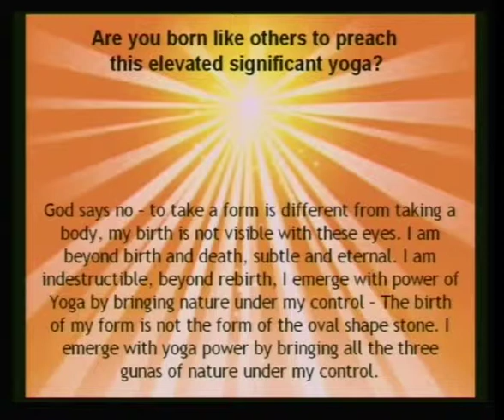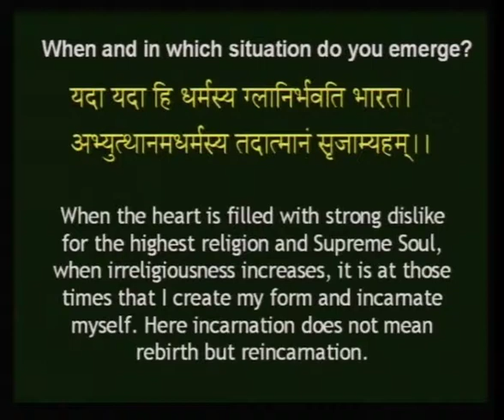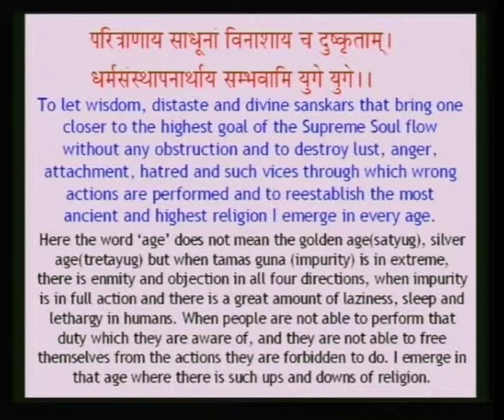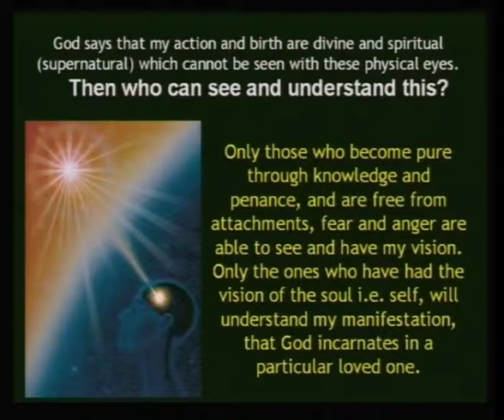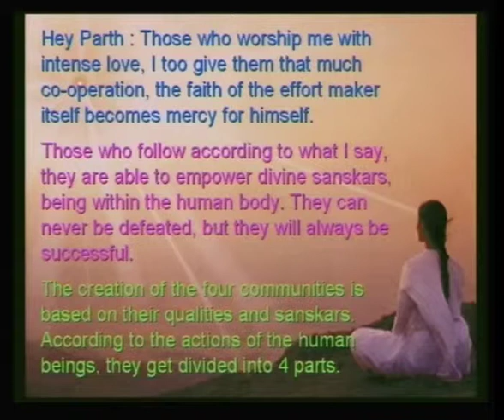Essence of Bhagavad Gita disk3 - Part 2 (English)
The God of Bhagavad Gita

The Practical Application of the Spiritual Significance of Gita in Modern Living aided by PowerPoint Presentation Shrimad Bhagwad Gita Is the science of self-realization and the exact process by which a human being can establish their eternal relationship with God. In terms of pure, spiritual knowledge the
Bhagavad-Gita is incomparable. Its intrinsic beauty is that its knowledge applies to all human beings and does not postulate any sectarian ideology or secular view. It is approachable from the sanctified realms of all religions and is glorified as the epitome of all spiritual teachings by the Supreme.

It is a talk between you and God. Arjuna here, is personified as a consciousness of a person who is entangled in relationship and desires. It is within our psyche that the devilish and divine powers are drawn up in array against each other, which is indicated by the Kauravas and Pandavas and it is within our consciousness that this battle has constantly to be fought. The
intellect is in no form to judge except to give-up to devil powers. When the mind is tired and not ready to fight the negative powers

By Sr BK Usha

Brahma Kumari Usha is a Senior Raja Yoga Meditation teacher and a
Management Trainer of the Brahma Kumaris Ishwariya Vishwa
Vidyalaya based at the global headquarters in Mount Abu, Rajasthan,
India.
With her innate qualities, capabilities and Supreme Fathers blessings she
has focused her strength and specialty into a meaningful channel. In fact, she is
a practical example of Applied Spirituality.
In 1980 she dedicated herself totally to the Spiritual Service of mankind.
Between 1980 and 1992, she was attached to Mumbai and Hyderabad centers.
In 1985 - the United Nations International Year of the Youth, she participated in
the Bharat Unity Youth March extended from Bombay to Delhi and foot
marched through a multitude of villages, towns and cities spreading the wisdom
of spirituality.
In the path of service she has played a key role in the implementation of
Self Management Training Programmes as expounded by Brahma Kumari Self
Management Systems.
B.K.Usha has been invited by many industrial groups of India to impart
systematic Self Managing Leadership courses for high ranking executives and
management staff, thus blending Spiritual dimension with Modern Management
philosophy.
Few of them are: General Electric (Hong Kong), Thai Rayon Company
(Thailand), Pan Edible Oils (Malaysia), DRDO, Bharat Heavy Electrical Ltd.,
Hindustan Aeronautics Ltd, IFFCO, KRIBHCO, Gujarat Milk Marketing Federation,
AMUL, BSNL, Godrej, Tata Iron and Steel, IPCL, ONGC, Steel Authority of India,
GAIL, ELB SCLIFF, NDDB., & HRD Foras etc

She has made thousands of presentations in various Colleges,
Universities, Medical Associations, Social Organizations Management
Associations and Corporate Sectors.
B.K.Ushas eloquence and her simple and clear approach to spiritual
attainments has led her to record lectures and commentaries on RajaYoga for
audio-visual presentations. She is fluent in English, Hindi and Gujarati. She has
participated in a number of Conferences and Seminars at National and
International levels, emphasizing the importance of spiritual values.
She has done a thorough research on the great epics of India  Ramayana
and Shrimad Bhagwad Gita and has created a unique presentation the first of
its kind in the world. This presentation has been shown within India and abroad
relating its spiritual significance and the practical application in the modern
lifestyle. Which has attracted and made people realize its importance from a
completely different perspective.

Her lectures were shown on Sony Channel and presently they are
telecasted on Zee Jagran, Sanskar, Astha, Sadhana Channels and various city
cables.
She has also published her book on Self Managing Leadership in English
and Hindi.
Audio  Visual Management Sessions specially designed and conducted by
her, in Corporate Houses, national and multinational institutes and companies
include